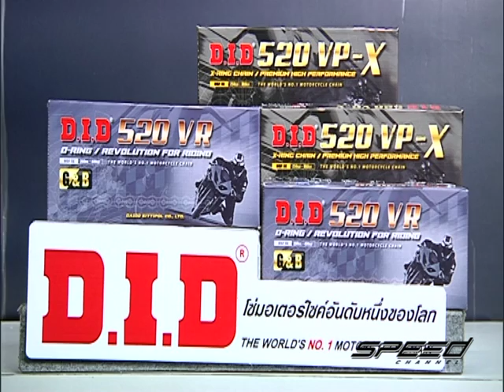Speed Rider OA 06 12 2016 B3